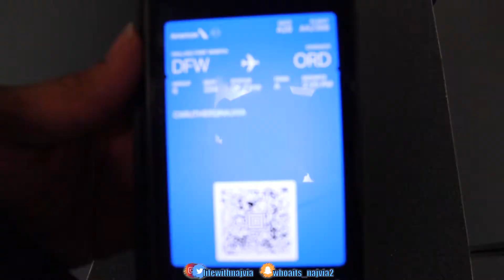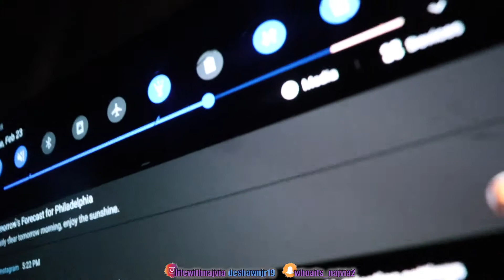FINALLY SEEING MY SON AFTER MONTHS !!! | FLYING FROM DALLAS TO CHICAGO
♡ FINALLY GOING TO INDIANA TO SEE MY SON AFTER MONTHS ! I'M SO EXCITED !! Let Me Know Below In The Comments What You Think About The Video & What Other Videos You Want To See From Me 💬 LIKE COMMENT SUBSCRIBE & HIT THAT NOTIFICATION BELL 🔔 You Wouldn't Want To Miss ANY Of My Videos 🤪

TRYING FUEL CITY TACOS | WORTH THE HYPE OR STRAIGHT TRASH ?

FAQ❓

♡ 23
♡ DeShawn Jr , 2 👶🏽💙